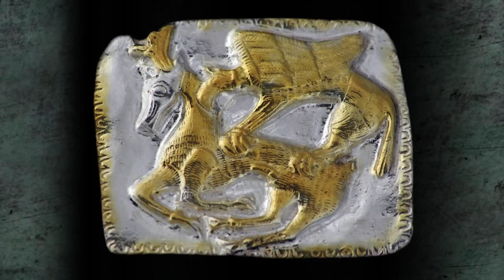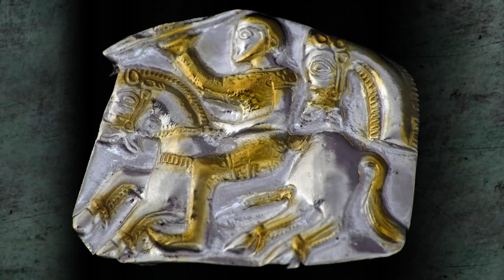Тракийско съкровище от Летница